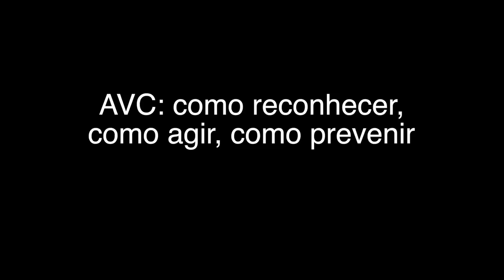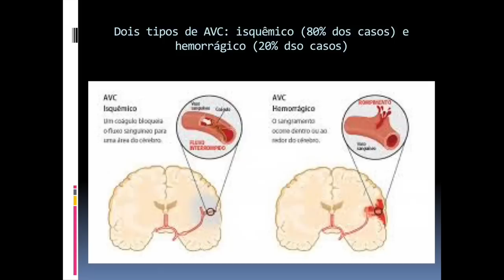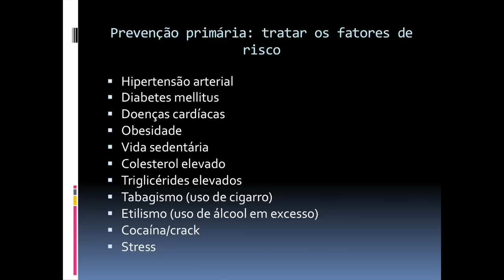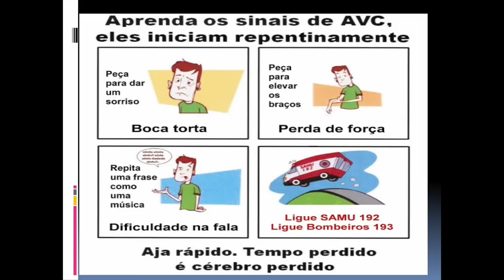AVC: como reconhecer, como agir, como prevenir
O acidente vascular cerebral é a primeira causa de incapacitação no Brasil e a segunda causa de morte. Este vídeo da Profa Dra Elisabete Castelon Konkiewitz orienta como reconhecer os sinais de alerta do AVC, como agir diante dele e como preveni-lo.
Este canal contém diversos vídeos sobre Neurologia, Psiquiatria e Neurociências. Há também alguns sobre Literatura, Yoga e temas diversos.
A finalidade é transmitir conhecimento para que as pessoas entendam seus próprios problemas e se tornem atores do seu processo de cura e saúde.
O canal não responde a dúvidas individuais e não substitui consultas médicas.
Profa Dra Elisabete Castelon Konkiewitz
Neurologista e Psiquiatra, criadora do Instituto de Neuropsiquiatria e Medicina Integrada (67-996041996, ou 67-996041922, ou 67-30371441)
Professora Associada de UFGD